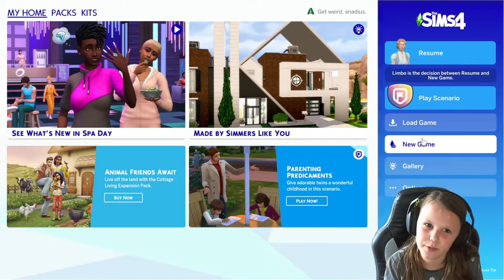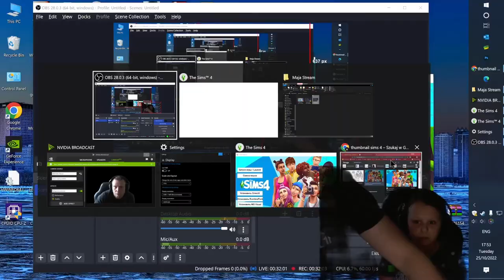Maya - SIMS TIME